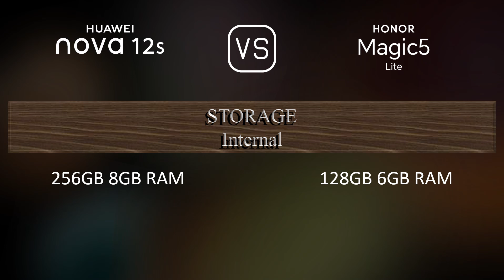Huawei nova 12s vs. Honor Magic5 Lite: A Comparison of Specifications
This video overviews the Huawei nova 12s and the Honor Magic5 Lite in a parallel comparison of specifications.

00:33 LAUNCH
00:41 NETWORK
00:44 BUILD MATERIALS
00:55 BODY
01:06 DISPLAY
01:20 PLATFORM
01:34 STORAGE
01:41 MAIN CAMERA
01:59 SELFIE CAMERA
02:13 SOUND
02:21 CONNECTIVITY
02:46 BATTERY
03:03 MISC